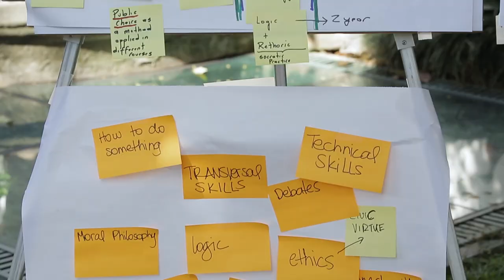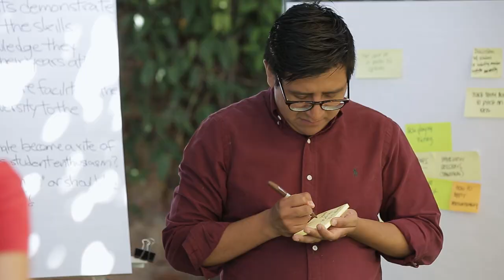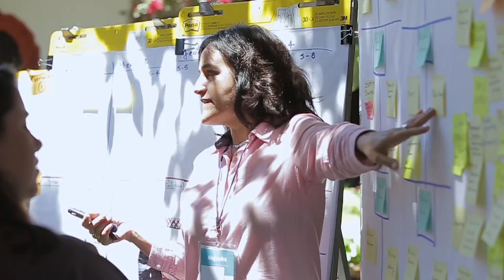¿Cómo es estudiar en el EPRI? | UFM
El Instituto de Estudios Políticos y Relaciones Internacionales (EPRI) de la Universidad Francisco Marroquín te ofrece aprender, comprender, analizar y debatir acerca de la política, el comercio, el entorno nacional y la realidad internacional.

EPRI te da la oportunidad de estudiar parte de los cursos del pénsum en Madrid. Además, podrás viajar y participar de los distintos convenios de intercambio para formarte en otras universidades de prestigio y pasar un semestre inolvidable.

Aprende junto a expertos en ciencia política, comercio y relaciones internacionales. Elige especializarte en:
- Licenciatura en Ciencia Política
- Licenciatura en Comercio y Relaciones Internacionales
- Licenciatura en Asuntos Globales